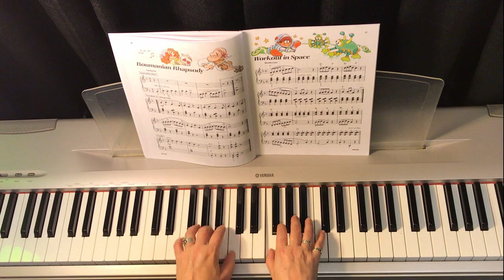Workout in Space, Bastien Piano Basics, Level 2, page 37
This song, "Workout in Space" is a comprehensive exercise in the key of F Major - utilizing the scales and I-IV-I-V7-I chord progression. My students tell me this one is difficult! Give it a try! Have fun!